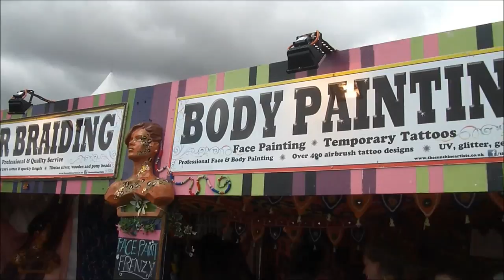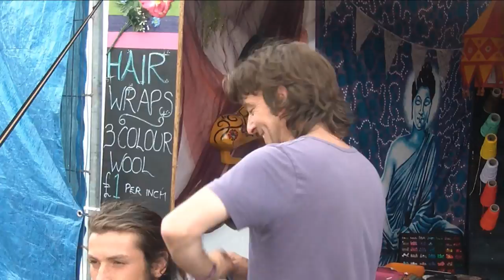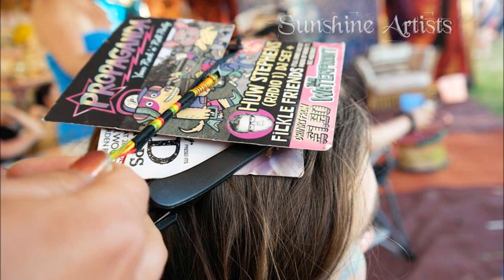the sunshine artists @ secret garden party 2015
BIRTHDAY PARTIES